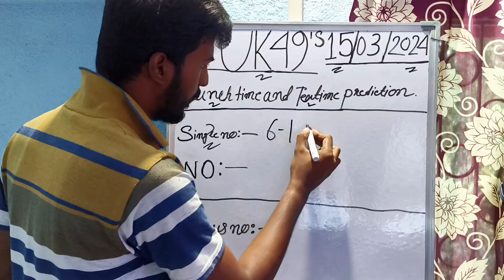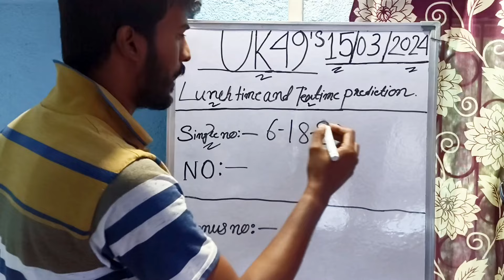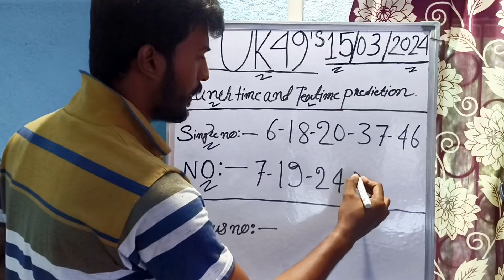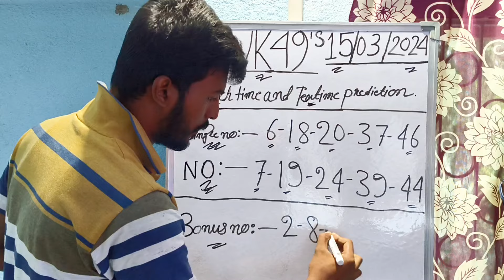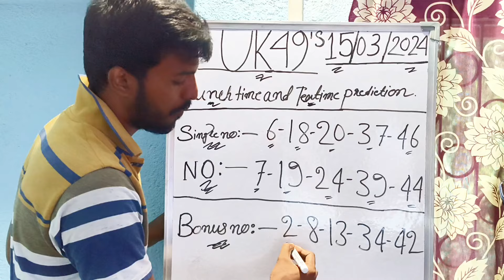Uk49s Lunchtime And Teatime Prediction for Today | Uk49s Lunchtime Prediction 15 March 2024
Uk49s Teatime Predictions for Today
Uk49s Lunchtime Predictions
Uk49s Teatime Predictions 15 March 2024
Uk 49s predictions For Today Lunchtime
Uk49s Predictions For Today
Uk 49s predictions For Today Teatime
15 March 2024 Uk49s Lunchtime Predictions
Dobbel Uk49s Predictions
Uk49s 100 Predictions
Uk49s Predictions
Uk49s Lunchtime Predictions
49s predictions